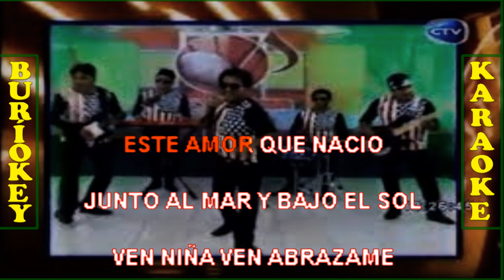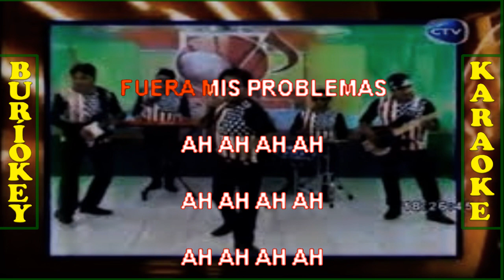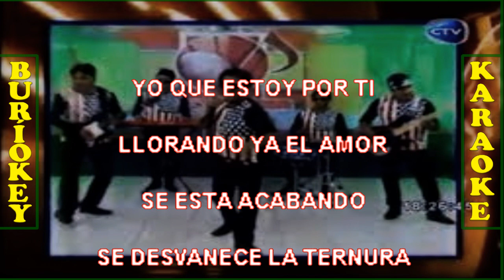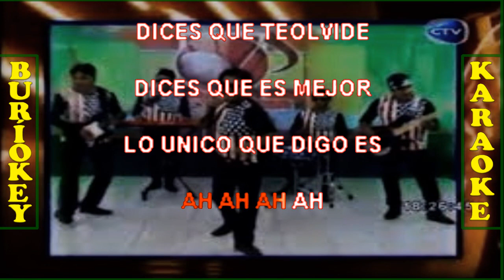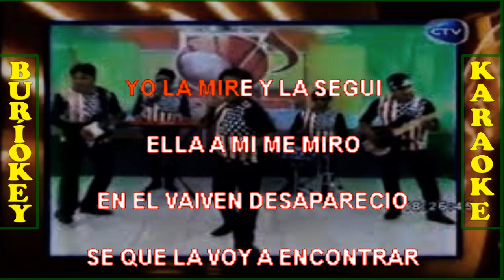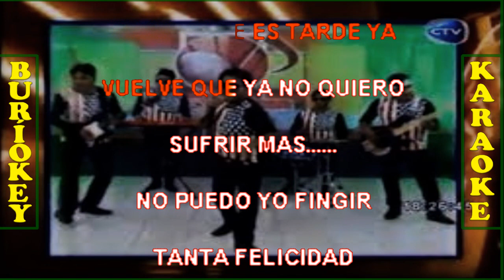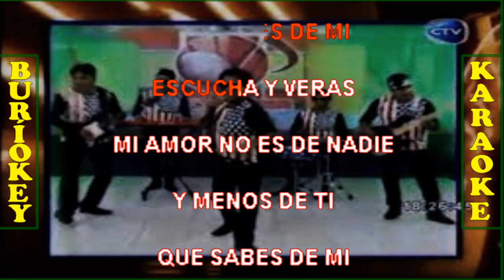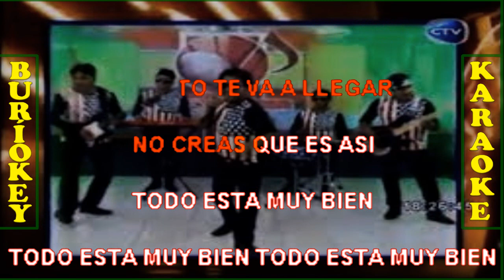KARAOKE - ENGANCHADOS EXITOS DEL AYER - GRUPO Z7 - BuriOkey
Titulares de los derechos de autor: The Orchard Music
En nombre de Discolandia Dueri & Cia. Ltda.
Canción; Mix: Te Acuerdas de Mi, Callaré Simplemente, Complicado, Hagamos las Paces, Se Me Esta Yendo Tu Cariño, Visión de Otoño, No No Puede Ser, María Rosario, En el Vaivén, Fue una Tarde de Verano, Un Imposible
Artista: Zeta Siete
Álbum: Por Siempre